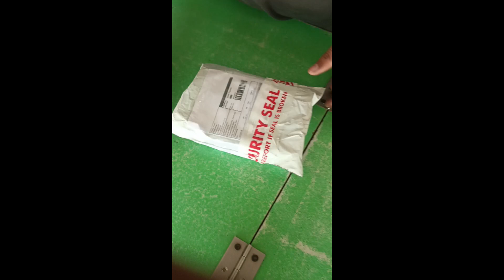Samsung earbuds,best earbuds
true wireless earbuds
best earbuds
best wireless earbuds
samsung ga
laxy a54 unboxing
samsung galaxy a54 5g pricesamsung galaxy a54 5g unboxing
best earbuds 2023best true wireless earbuds 2023
Samsung earbuds